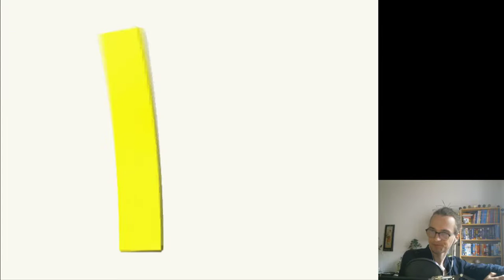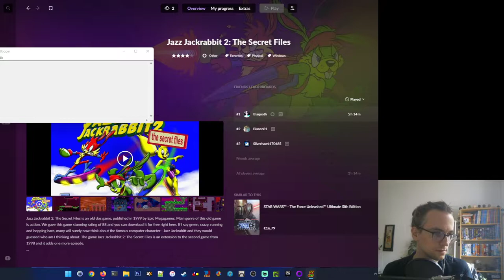Jazz Jackrabbit 2 with Jay - Episode 1 - Formerly a Prince